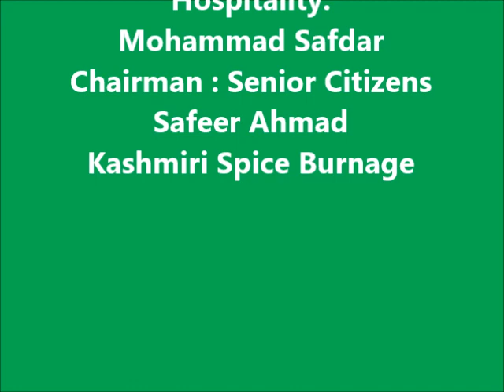CLF Hafeez Jallandhry 2018 Dr Yunas Perwaz 29th Sept Manchester